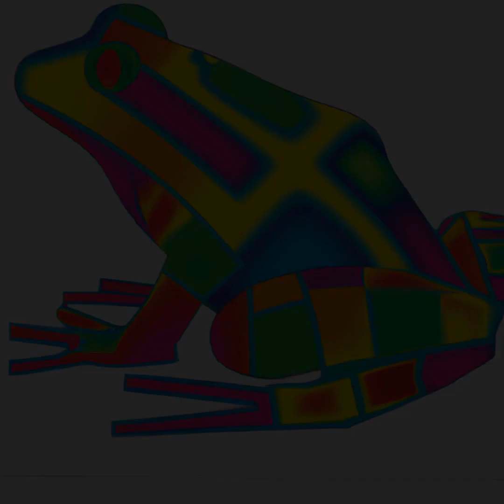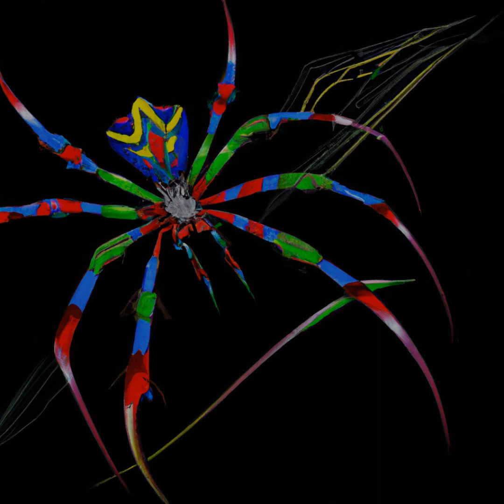Rocks and Genes Unite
Enjoy rock music, witness beautiful digital art created with AI and instructions from a geneticist, and experience the thrill of owning a unique NFT. Get ready to have your senses captivated.